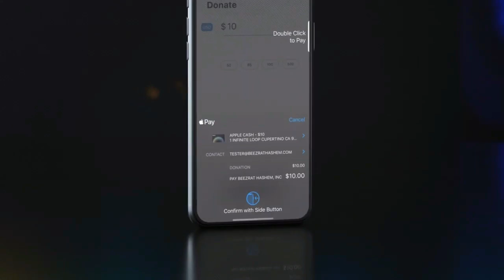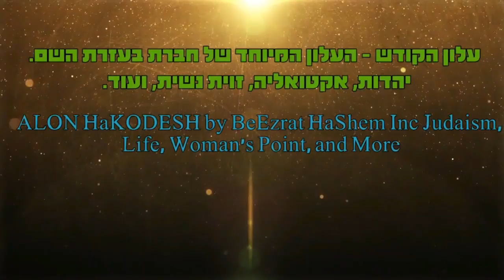מעלת החזקת תורה